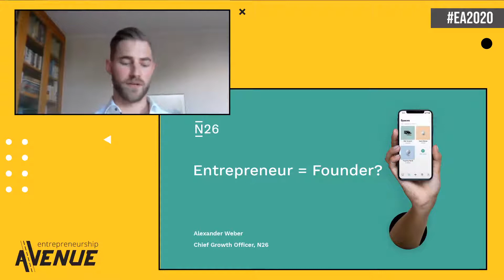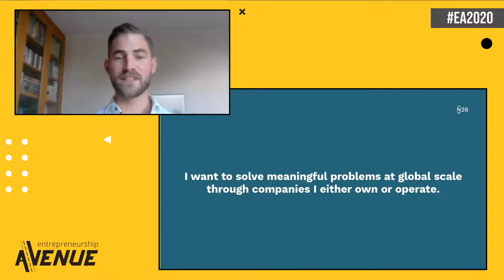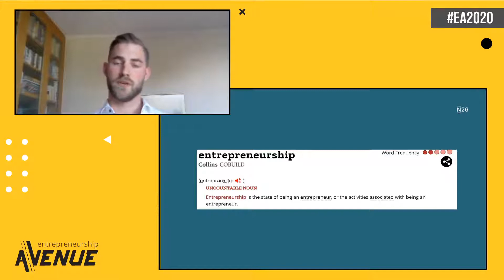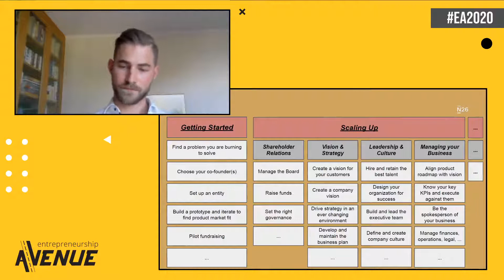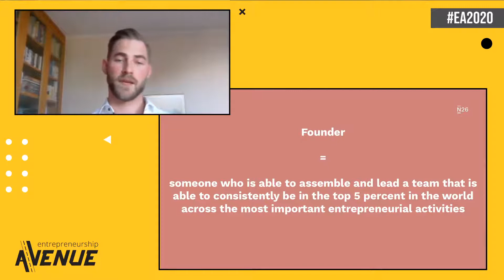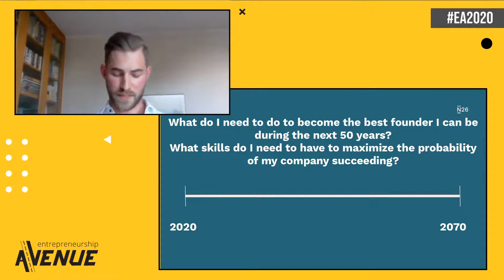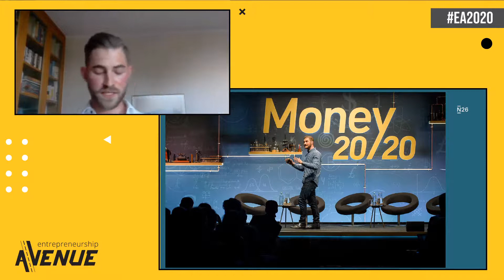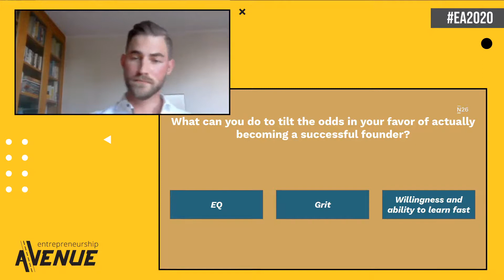Entrepreneur = Founder? - Alex Weber - Entrepreneurship Avenue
About the speaker:
Alex joined N26 in 2014 and is the longest serving team member after the founders. Initially, he led the efforts in obtaining the European banking license for N26; he then worked as Director of International Expansion, where he was in charge of making N26 available in multiple markets across Europe. More recently he has been appointed as Chief Growth Officer to bring together the Marketing and international teams under a new Growth division with the common focus of continuing the N26 growth story. Alex has a degree in international business administration at the Vienna University of Economics and Business and the University of New South Wales in Sydney, Australia.

Find out more about Entrepreneurship Avenue at @

This really helps us to reach more people like you!